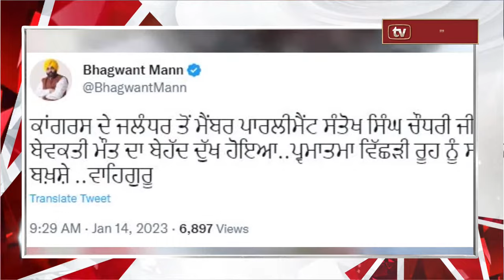Bharat Jodo Yatra ਦੌਰਾਨ ਵੱਡੀ ਘਟਨਾ, Jalandhar ਦੇ MP ਦਾ ਹੋਇਆ ਦਿਹਾਂਤ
Congress MP Santokh Singh dies during Bharat Jodo Yatra

Bharat Jodo Yatra, MP Santokh Chaudhary, RIP, Heart Attack, Rahul Gandhi, Punjab MP, Punjabi News, TV Punjab,